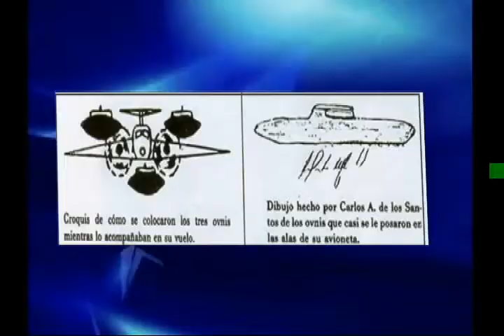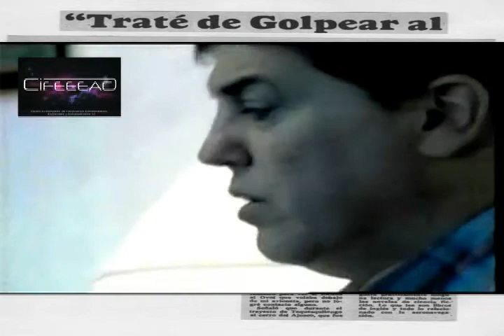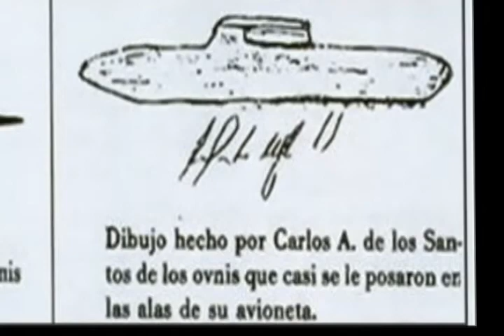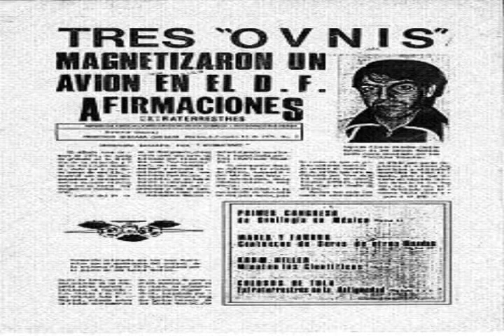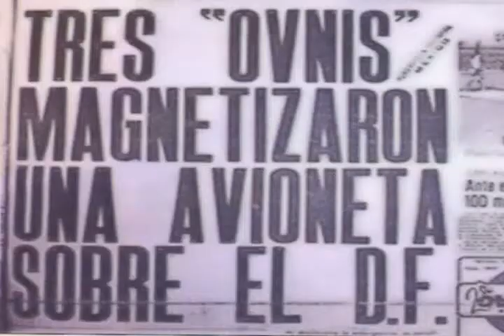entrevista 2 dr richard haines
En esta segunda entrega el Dr. Richard Haines nos comenta sobre casos de encuentros de OVNIS y aviones, ademas, nos comparte su punto de vista sobre el caso del mexicano Carlos Antonio de los Santos.